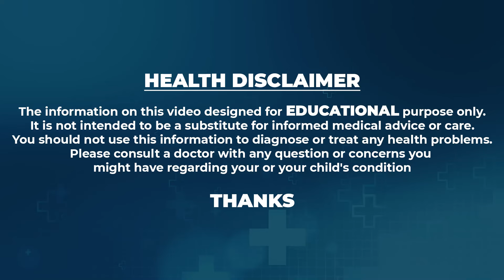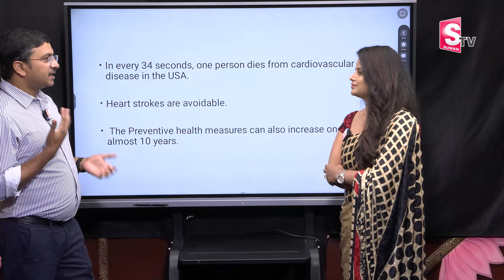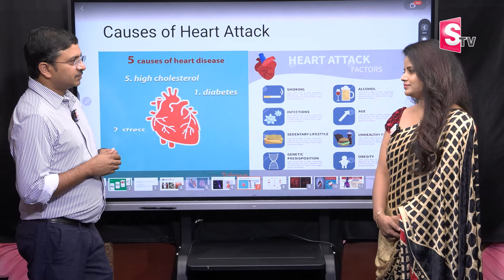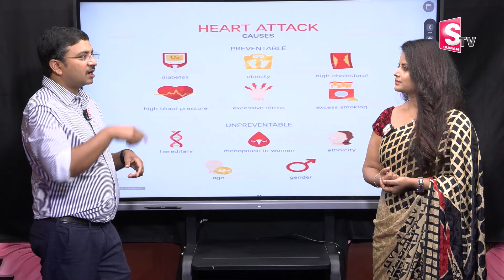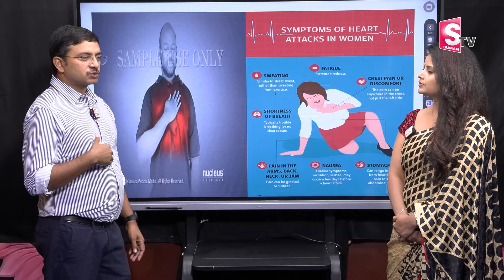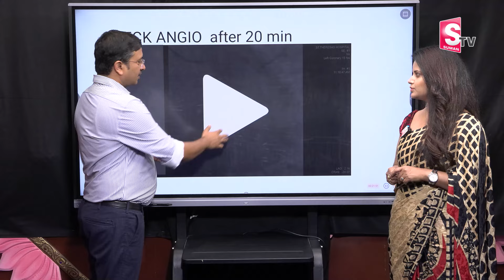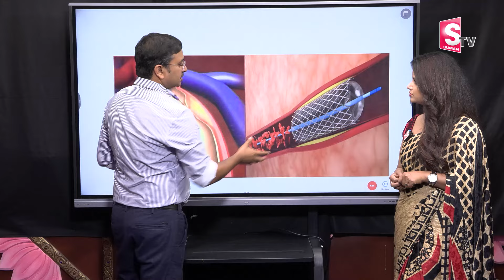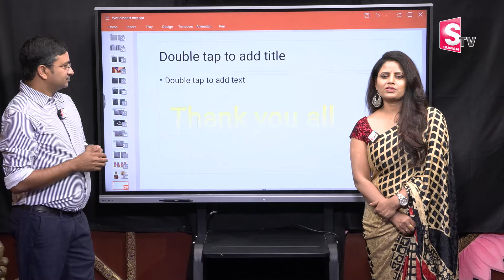Causes Of Heart Attack In Young People? | Sudden Cardiac Death | Dr.Ramakrishna About Heart Attacks